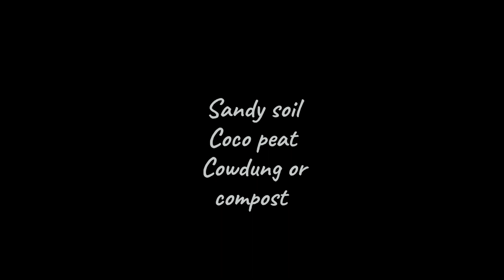ഡയാന്തസ് ഈടു നിൽക്കാൻ, How to make dianthus long living, Tips , care and propagation Malayalam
Carnations date back to ancient Greece and Roman times, and their family name, Dianthus, is Greek for “flower of the gods.” Carnations remain the most popular cut flower, and many people want to know how to grow carnation flowers. These fragrant flowers made their debut in the United States in 1852, and people have been learning how to take care of carnations ever since. Anyone can learn about growing carnations and enjoy the rewards of having beautiful carnation garden plants.
Tips for Planting Carnation Seeds Successful carnation flowers (Dianthus caryophyllus) begins with planting. Here are some guidelines to keep in mind when growing carnations in the garden. Pre-Planting Considerations Proper care of carnations begins before you even plant your seeds. Growing carnations will be much easier if you plant the seeds in an area that gets a minimum of four to five hours of sun each day. Well-draining soil without mulch, for good air circulation, will help you grow thriving carnation garden plants.
Planting Carnation Seeds Indoors Six to eight weeks before your area will be frost-free, you can start your carnation seeds indoors. Learning how to grow carnation flowers this way is easy and will promote flowering in the first year so you can enjoy the fruits of your labor by taking care of carnations. Choose a container with drainage holes in it, filling the container within an inch or two (2.5 to 5 cm.) from the top with potting soil. Sprinkle the seeds across the top of the soil and cover them lightly. 00:00/00:52 10 Water until the soil is moist and then wrap the container in a clear plastic bag to create a greenhouse effect.
The beginnings of your carnation garden plants should poke through the soil in two to three days. Move the seedlings to their own pots once they have two to three leaves, and transplant them outdoors once they reach a height of 4 to 5 inches (10 to 12.5 cm.) and your area is free of frost risk. Planting Carnations Seeds Outdoors Some people would rather learn how to grow carnation flowers outdoors after the threat of frost has passed. Learning how to plant and take care of carnations in an outdoor garden is similar to growing carnations indoors, but it’s unlikely that your plants will bloom the first year when the seeds are sown outdoors. Begin planting carnation seeds outdoors by sowing them in 1/8-inch (3 ml.) deep soil that will drain well. Keep the soil in your garden, or container, moist until the seedlings are growing. Once your seedlings are thriving, thin them so the small plants are 10 to 12 inches (25 to 30 cm.) apart. Care of Carnations Water your growing carnations once each week, and encourage strong carnation garden plants by fertilizing them with a 20-10-20 fertilizer. Pinch off the flowers as they become spent to encourage additional blooming. At the end of the flowering season, cut your carnation stems to ground level. Planting carnation seeds once can result in years of beautiful, fragrant flowers.

00:00 - Intro
01:07 - Soil
02:20 - Variety
02:46 - Water
03:03 - Sunlight
03:50 - Fertiliser
04:46 - Pest
05:42 - Potting Soil
06:31 - Propagation